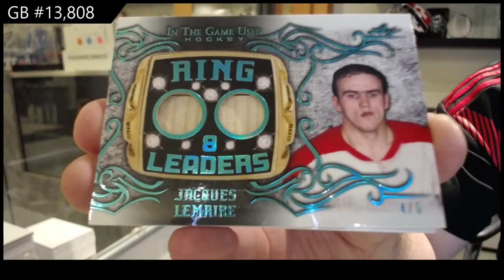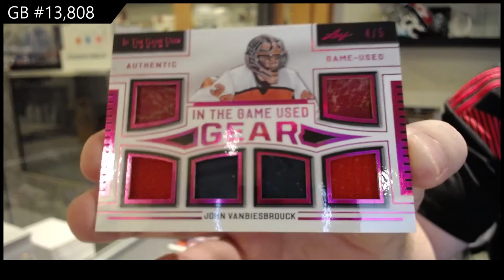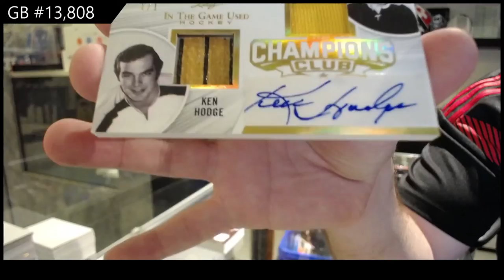20-21 Leaf In The Game Used Hockey Box Break - C&C GB #13,808